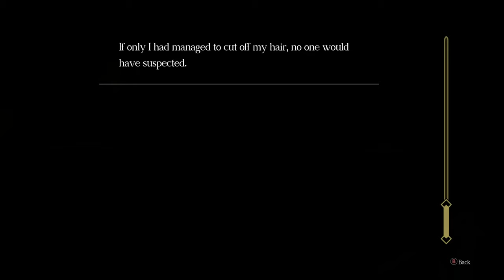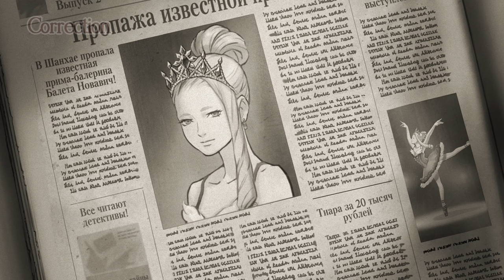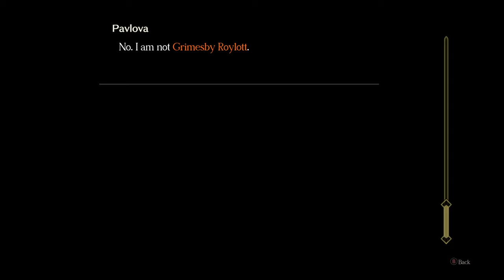The Great Ace Attorney Chronicles [5] Unbreakable Speckled Band Pt. 2 // Unbearded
That deduction segment was quite the stylish spectacle.